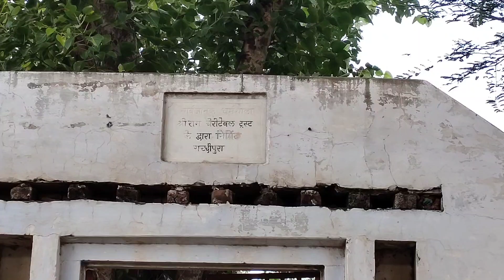गच्छीपुरा ऐतिहासिक स्थान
रेल्वे स्टेशन के सामने,